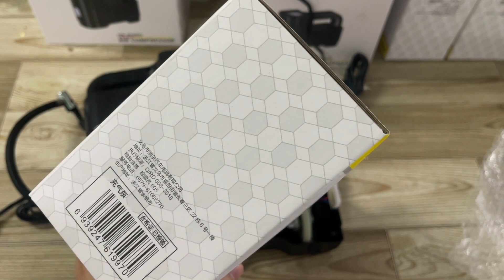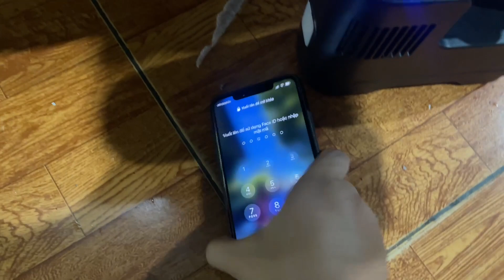Bơm xe máy , oto giá 320k LH 0978049426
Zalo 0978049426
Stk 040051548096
Ngân hàng sacombank chi nhánh Kon Tum
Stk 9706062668